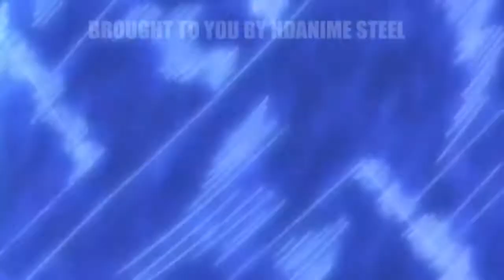Anime Mix- Monster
Anime: Naruto Shippuden
             Bleach
             Tokyo Ghoul